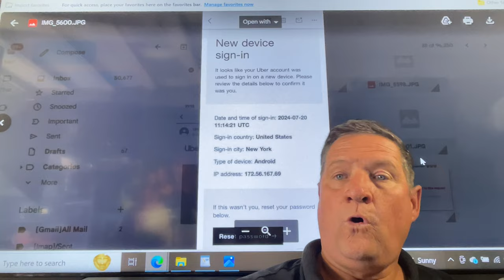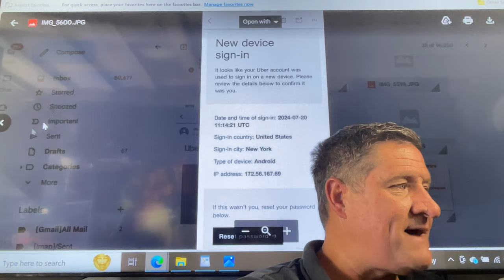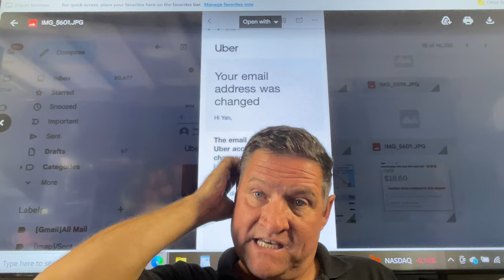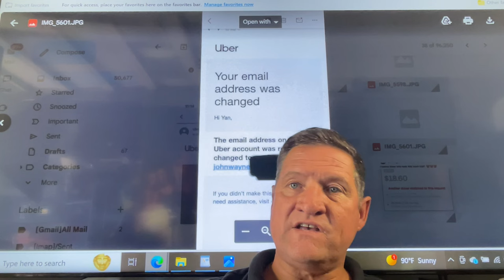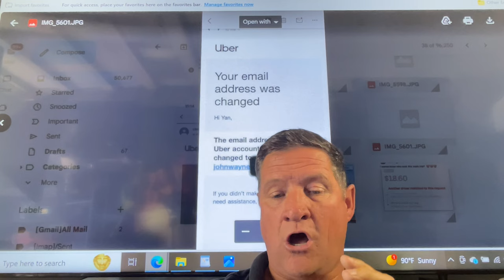A few Uber and Lyft indicators that your money is being stolen from your account. BEWARE !!